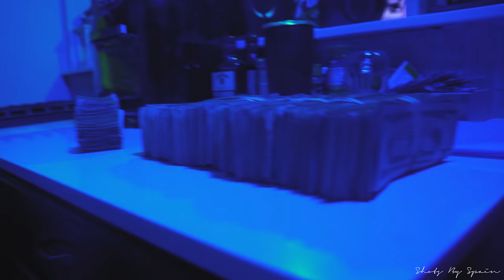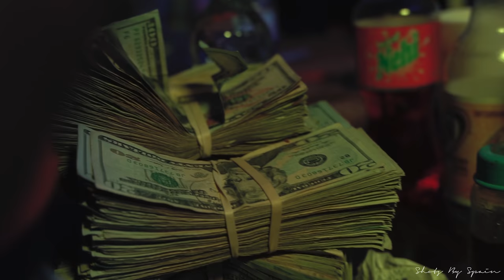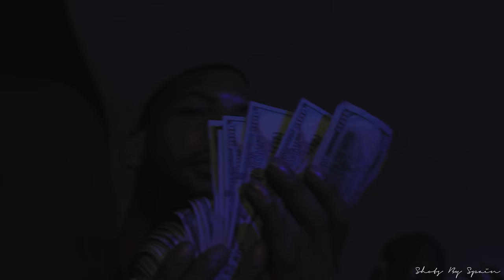Traprich E - "Freestyle" (Official Video) Shot By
New Music